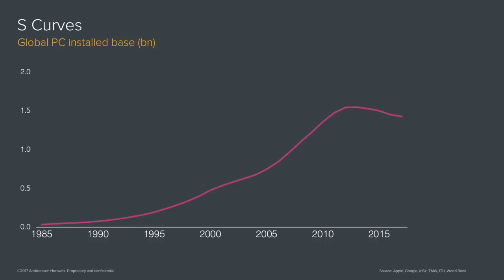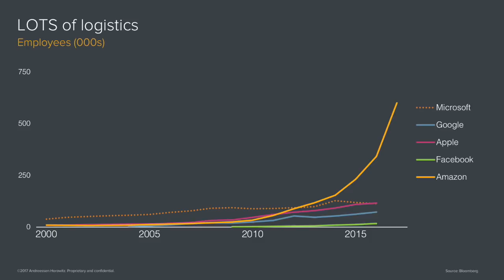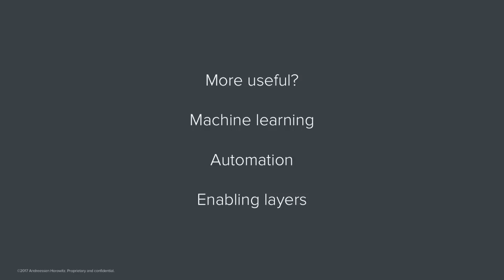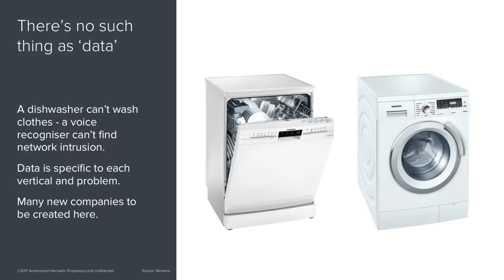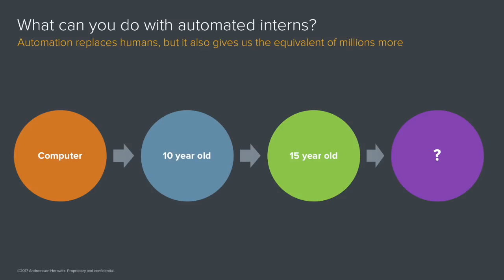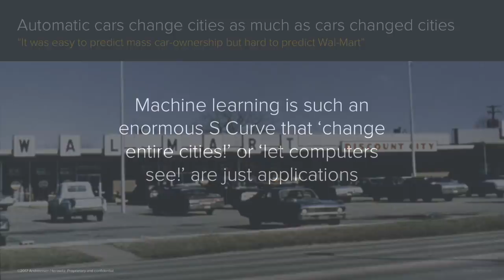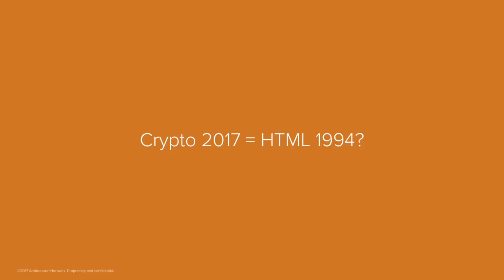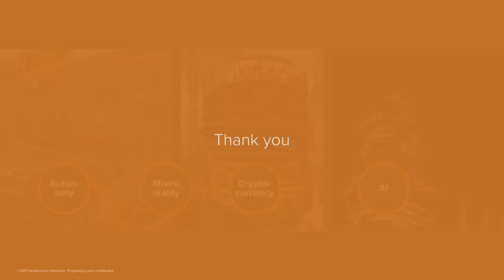10 Year Futures (vs. What's Happening Now)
Andreessen Horowitz' Benedict Evans reflects on mobile, Google / Apple / Facebook / Amazon, innovation, machine learning, computer vision, autonomous cars, mixed reality and crypto-currencies - and more, in this keynote delivered at the most recent annual a16z Summit (November 2017 in Las Vegas).

The personal computer S-curve gave us 1.5 billion PCs and 3 billion people online, and now the smartphone S-curve is giving a computer to everyone on earth.

So today, we have two innovation conversations: First, what can we build on the billion-scale platforms we have, what new models can we create, and do the internet giants leave any room? And second, what are the next S-curves -- the next transformative technology waves?